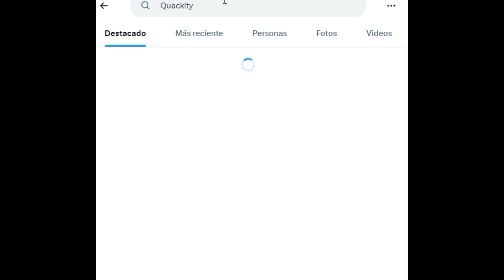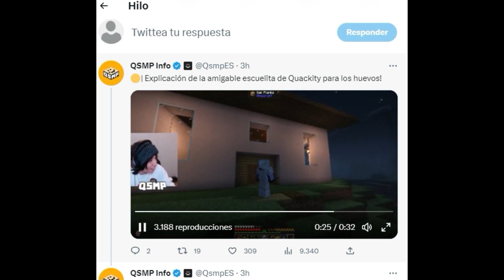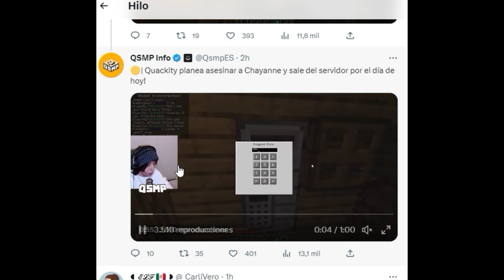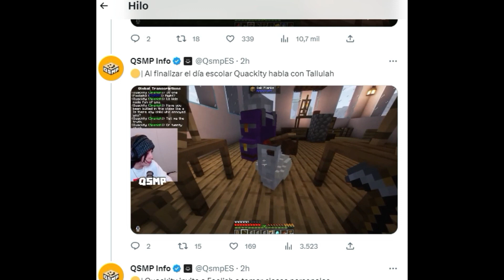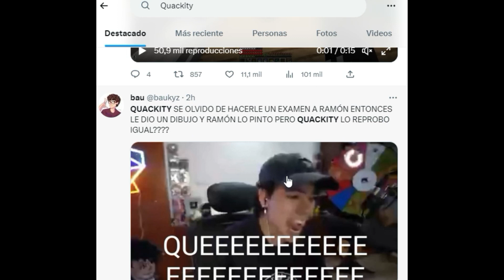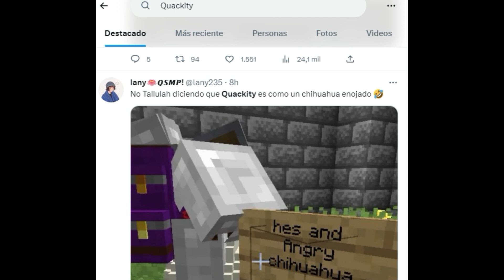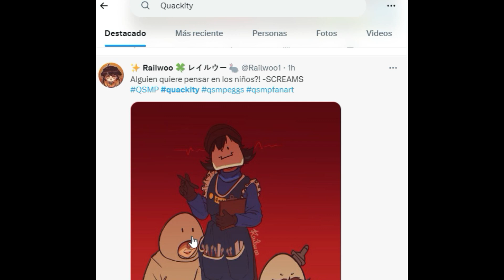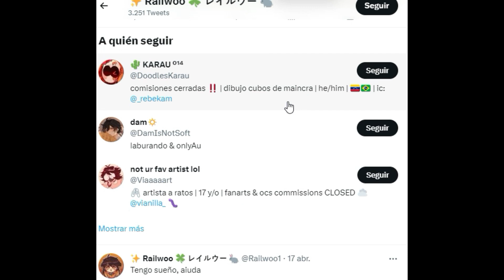QUACKITY SE VUELVE PROFESOR Y DA CLASES A LOS HUEVOS DE QSMP